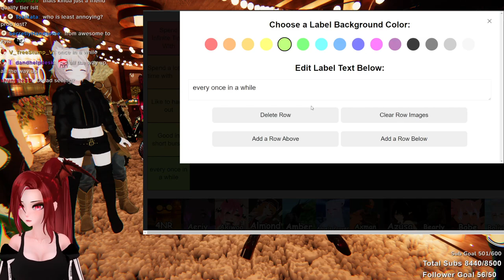March 3, 2023 part 2of2 Click Here! W + Cat Girls + Crumpet and Friends!